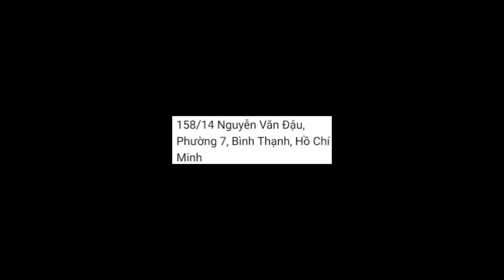윙화히엡 Nguyễn Hòa Hiệp - a21 studio + gallery + house (1/2)